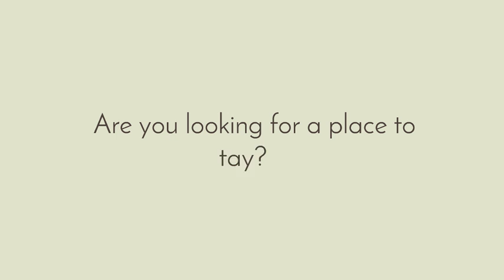7 Days Inn presentation